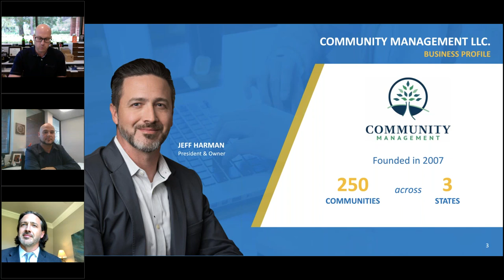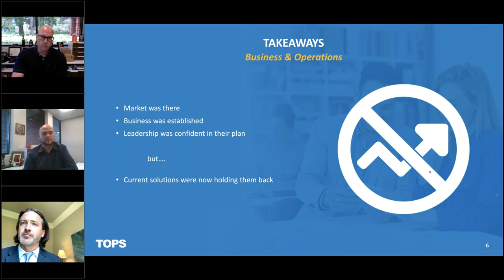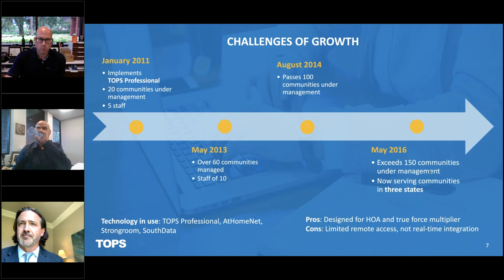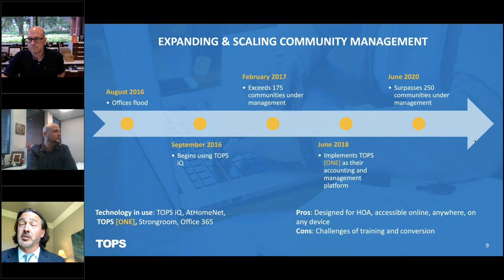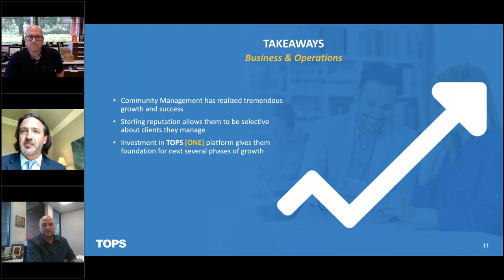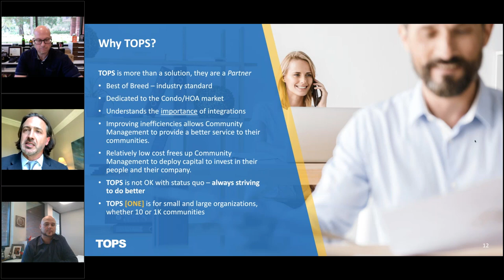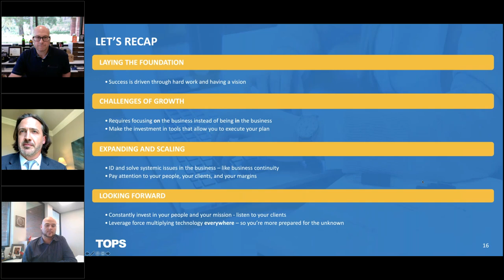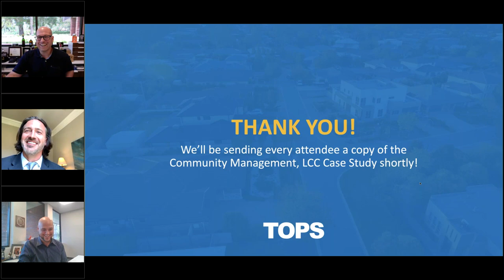Case Study - Keys to Management Company Growth with Jeff Harman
Jeff Harman, founder of Community Management, LLC joins TOPS President and CEO, Mike Hardy to discuss how Community Management, LLC leveraged technology to experience tremendous growth over the past decade. They dig into how Community Management, LLC grew from an idea to a multi-state operation and how TOPS and the implementation of TOPS [ONE] was a driving factor.

During this webinar, you'll:
- Discover how TOPS [ONE]’s cloud-based solution resulted in 250+ hours saved a month for Community Management, LLC
 - Learn how integrations with best-in-breed solutions allows for large-scale growth

About TOPS Software

Since 1985, TOPS Software has helped community associations and property management companies increase property values and maintain a sense of community through transparent accounting practices, modern technology, and award-winning customer service. TOPS applications are used by thousands of organizations to manage millions of homes across the United States.